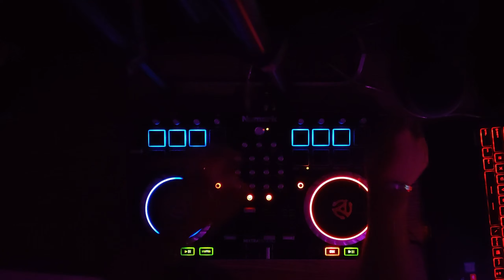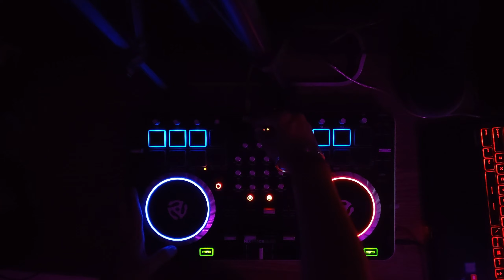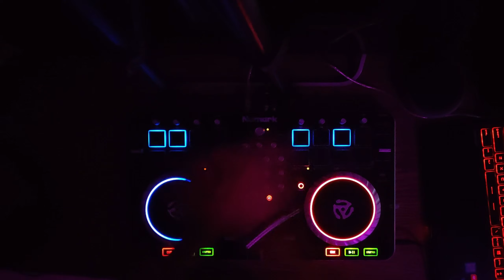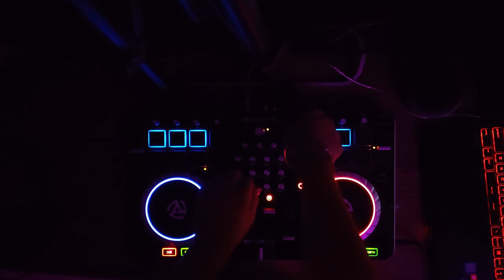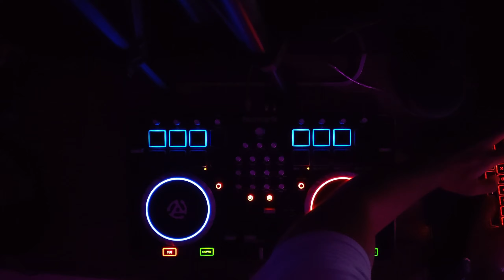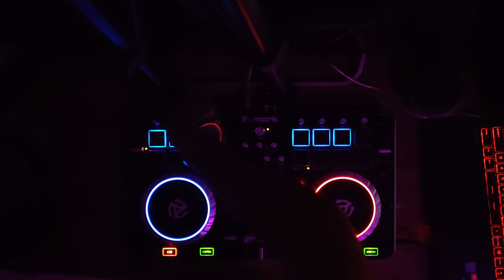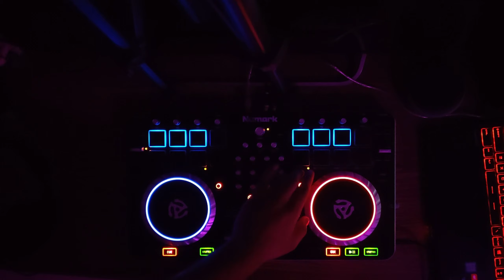Tom Staar, Boris Brejcha, Jamie Jones, Moguai, Nicola Fasano, Solardo | SnR Radio Show #57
Equipment Used :- Numark Mixtrack Quad

Tracklist :-
0:00 - 0:08 - SnR Radio Show Intro
0:08 - 0:50 - Jamie Jones & The Martinez Brothers - Bappi
0:50 - 2:48 - Eli Brown and Solardo - XTC (Sosa Remix)
2:48 - 4:40 - Noizu - No More
4:40 - 5:50 - Moguai & Aka Aka - Home
5:50 - 7:12 - Illyus & Barrientos - Losing Control
7:12 - 9:30 - Nicola Fasano - 76, Ocean Drive (Apache Vocal Mix)
9:30 - 11:20 - Boris Brejcha - Space Diver
11:20 - 13:05 - Dick Johnson - Senegal
13:05 - 14:32 - Mathias D., Anderva - El Jefe
14:32 - 15:48 - Leandro Da Silva - Bella Ciao
15:48 - 17:32 - Tom Staar & Martina Camargo - Me Sueno feat. Martina Camargo & Dani Masi
17:32 - 18:40 - Seth Hills - Void
18:40 - 20:06 - Sam Feldt - Post Malone (feat RANI)
20:06 - 21:06 - DubVision, Firebeatz - Lambo
21:06 - 22:10 - David Guetta, MORTEN - Make It To Heaven (with Raye)
22:10 - 23:47 - RetroVision - Take Off
23:47 - 25:02 - Robbie Rivera vs Tom Staar - The Funkatron
25:02 - 26:32 - Nicky Romero - Replica